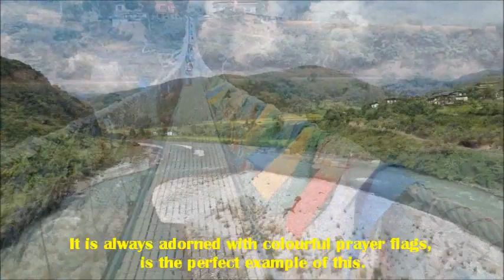Vlog From Bridge On Cable🌁🌉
Punakha Suspension Bridge : Vlog from bridge on cable in punakha was a memorable moment I had and it was one of the best destination to have travel vlog in Punakha suspension bridge in Bhutan.
One of the longest suspension bridge in Bhutan, spanning approx 200m and perched high above the very swift river of Po Chhu. Draped with prayer flags, the bridge connects the town of Punakha and the Punakha Dzong, mainly used by locals from the other side of the town as a shortcut to Punakha Dzong.